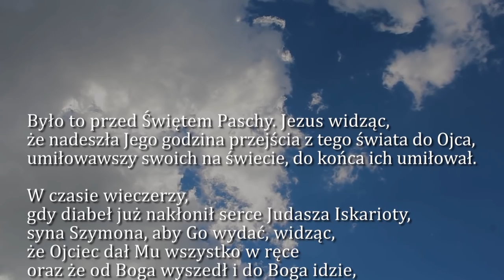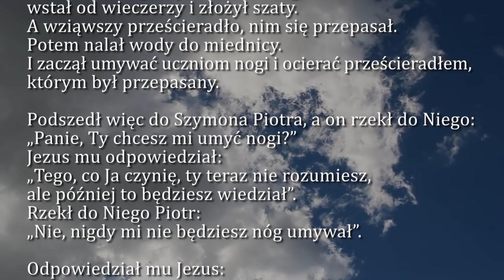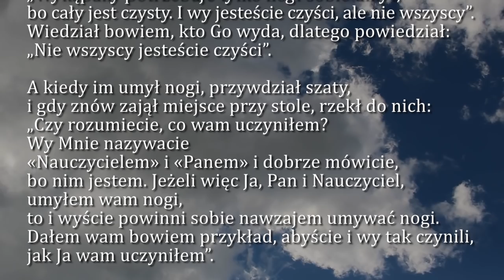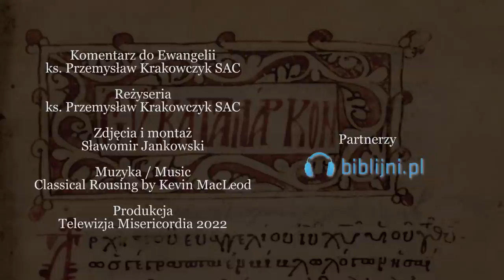Dobra Nowina na dziś | 14 kwietnia - Wielki Czwartek